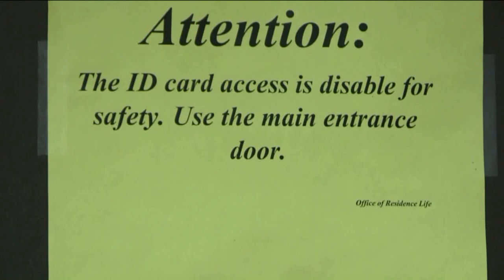Chowan University increases campus security following armed robbery, shooting